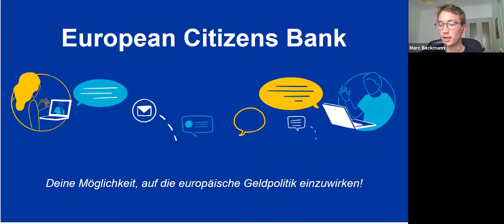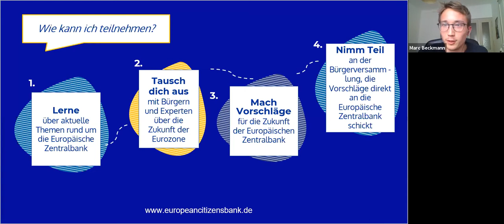Niedrige Zinsen und steigende Wohnkosten: Die Rolle der Europäischen Zentralbank (Webinar 3/5)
Immobilienpreise und Wohnkosten sind in den letzten Jahren erheblich angestiegen. Gleichzeitig sind Zinsen auf Sparvermögen immer noch niedrig. Viele Bürger:innen in Deutschland schieben dies auf die lockere Geldpolitik der Europäischen Zentralbank. Doch ist die lockere Geldpolitik der EZB wirklich ursächlich für diese Phänomene? Wenn ja, was wären geldpolitische Alternativen? Wenn nein, könnte die EZB trotzdem etwas tun, um jene Sorgen von Bürger:innen zu adressieren?

Webinar von 17. Mai 2021 mit:
- Professor Volker Wieland (Universität Frankfurt)
- Professor Gunther Schnabl (Universität Leipzig)
- Dr. Jürgen Michels (Bayern LB)